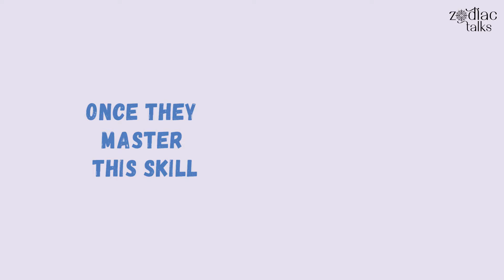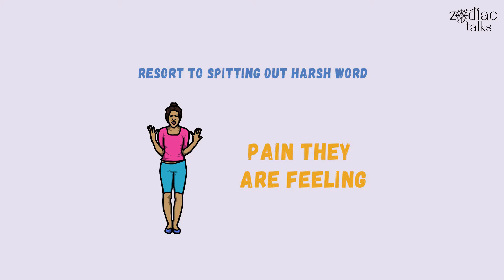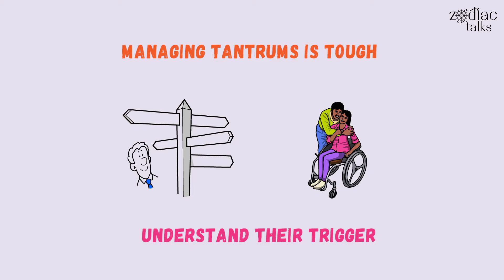These 4 Female Zodiacs Love TANTRUMS